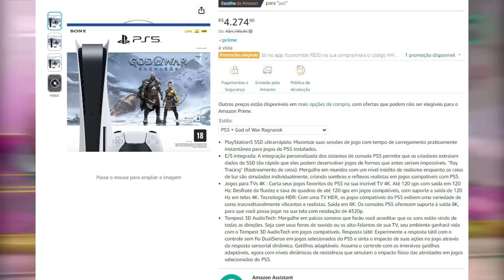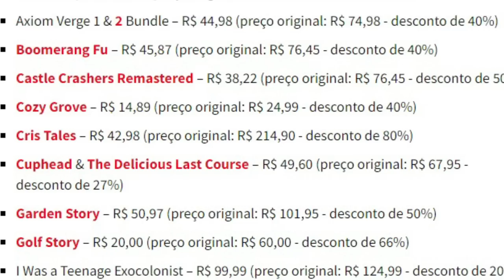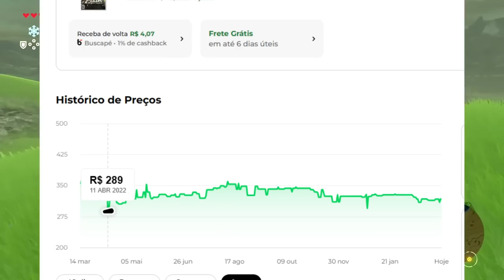O GRANDE PROBLEMA da NINTENDO (e não são as legendas)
O preço dos jogos da Nintendo
PS5 em PROMOO

➤ PSN: hadessama94